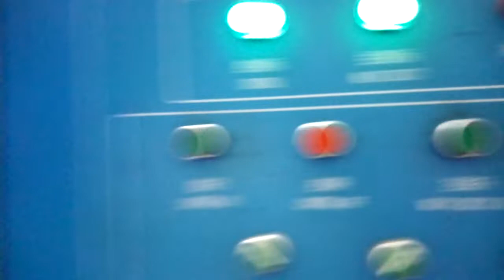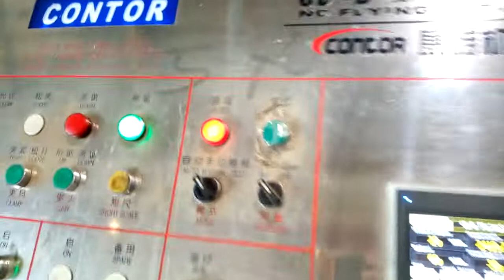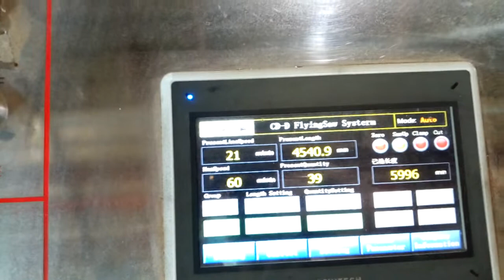TUBE MILL HOW IT WORKS PROCESS/FINISH PRODUCT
tubo pagawaan